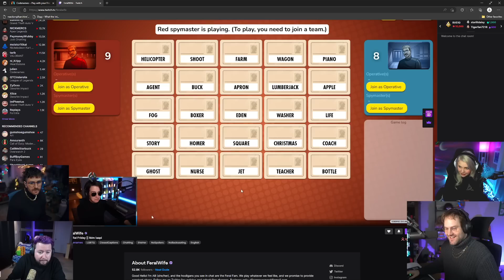We Dressed Up For Codenames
We played codenames and all dressed the same.

codenames on stream
codenames twitch
chris melberger codenames
codename
codenames twitch stream
funny moments
twitch chris melberger
julien codenames
whaitfjulia codenames
hankstergirl codenames
feralwife codenames
jason sulli codenames
chris melberger codenames
pokemon codenames
spymaster
co-operatives
spy master
whiskey for 2
custom codenames
custom words codenames
inside joke codenames
code names chris melberger
code names twitch stream
codenames jason
codenames immature
codenames julien
codenames alli
codenames julia
codenames kat